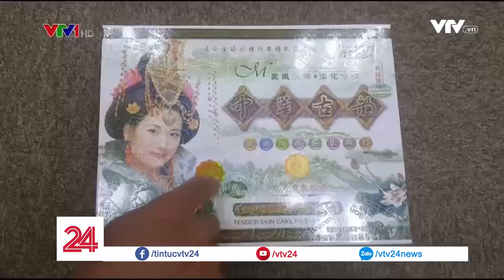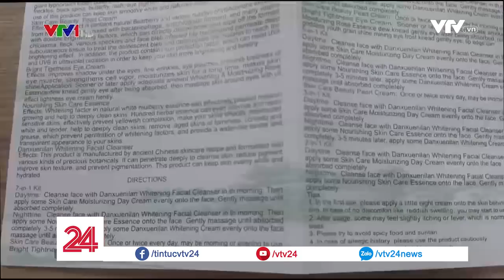Thủ đoạn hợp thức hóa mỹ phẩm không rõ nguồn gốc - Tin Tức VTV24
Giấy kiểm định, tem mác, mã vạch thứ khiến nhiều người đặt niềm tin bỏ tiền triệu ra để mua những lọ mỹ phẩm không rõ nguồn gốc hóa ra lại toàn là giả.